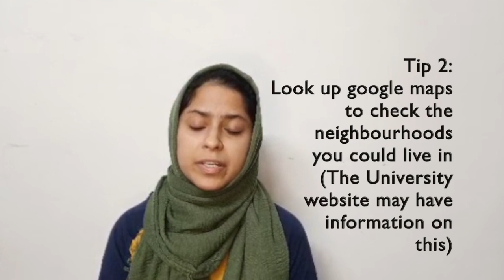Finding Accommodation in the USA (Fulbright Dairies Part 3A)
Struggling to find accommodation as an international student? Confused what are credit score and guarantor? Should you pay an application fee? I will answer your doubts and tell you where and how to look for accommodation.

00:00 - Introduction
00:21 - Patience and persistence
00:32 - Big city vs. small city
01:02 - Tip 1
01:16 - Tip 2
01:30 - Tip 3
01:35 - Tip 4
01:40 - Tip 5
02:02 - How I found my accommodation
02:22 - A challenge I faced and overcame
02:52 - Credit Score and Guarantor
03:43 - Should I pay an application fee?
04:03 - Avoid being scammed like this
04:25 - Pro tip